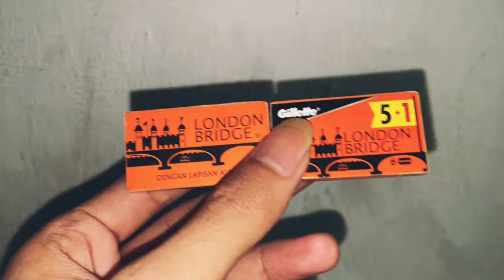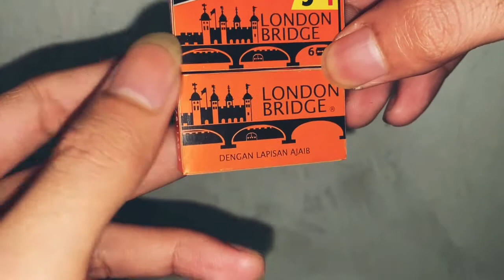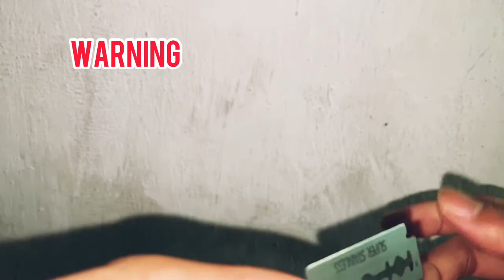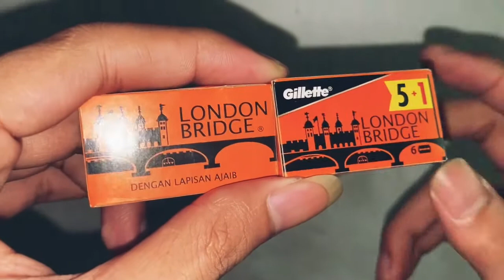PERBANDINGAN SILET BARU dengan SILET yang LAMA 2022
silet cukur merupakan kebutuhan manusia setiap harinya maka dari itu pilihan tang tepat silet london terbaik silet tutorial #2022